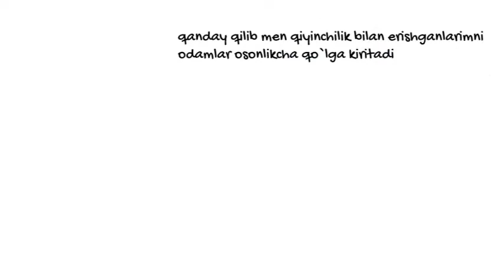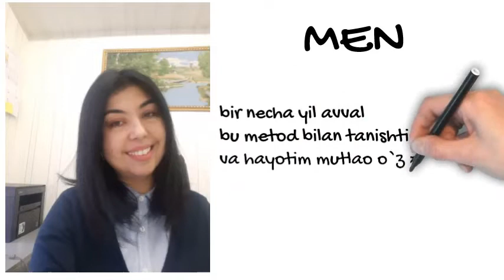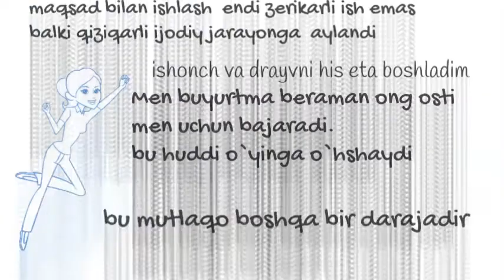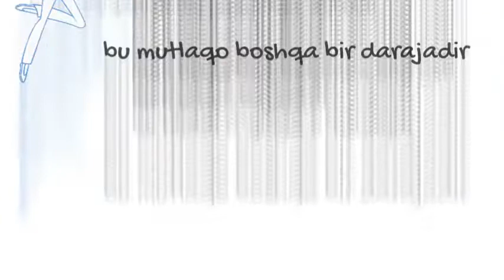Қандай қилиб кам куч сарфлаб мақсадга эришиш мумкин?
Нимага эриштим деган саволар сени  қийнаяптими?  Нима бор, қандай иш билан шуғулланишинг, қаерда дам олишинг ўйлантираяптими?
Тенгдошларинг билан солиштирганда “мен нимада хато қилаяпман?” - Деб ўйланиб қолаяпсанми?
Мен 1 йил аввал бу усул билан танишдим ва хаётим мутақо ўзгариб кетти. Аввалари мен хам мақсадларимга машаққатли мехнат билан етишар эдим. Эришгунимча хатто бу нарсани менга қизиғиям қолмасди. Маслахатларда эшитганимдек чексиз кўп   режалар  тузардим, визуализация билан зўр билан шуғаланардим бироқ натижа бўй кўрсатай демасди.  Истаганларимни хаётда кўравермагандан тушкунликка тушиб “нега менда шунақа” –дея, узоқ узоқ ўйланардим.
Аммо янги   методни биттагина мақсадимда синаганимдан  кейин ҳаёт шиддат билан ўзгара бошлади.
видео шу хақда

аъзо бўлиш учун қуйидаги бот орқали боғланинг